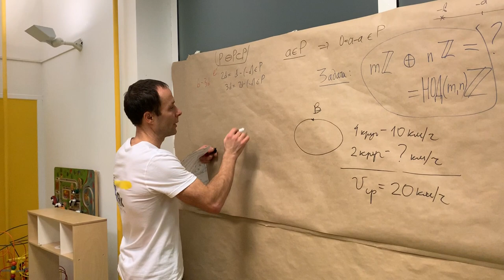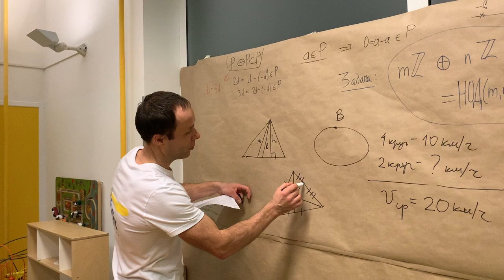НЕСТЕРОВ - 4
Четвёртая порция задачек от Антона!